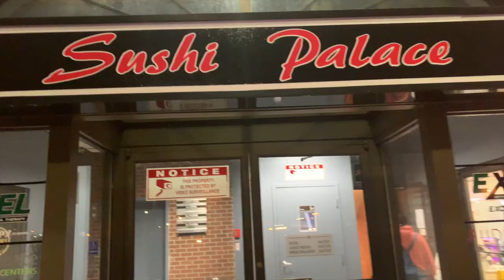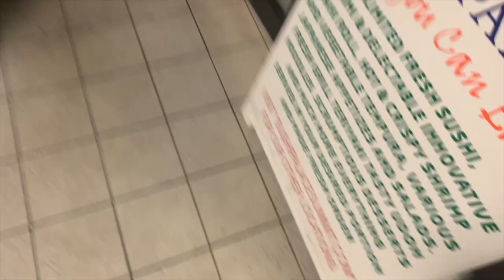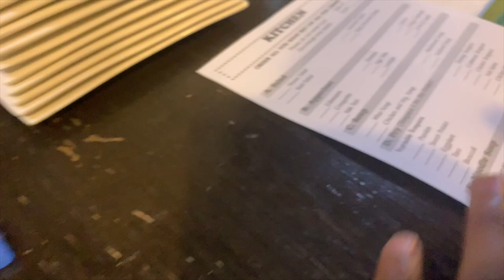Trying Sushi | Sushi Palace Vlog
In this vlog I ate at a sushi restaurant for the first time. I enjoyed it. I recommend a chicken teriyaki bento box. Also it was my friend Tylynn’s birthday. We basically took him out (but he drove lol). This was shot back in April btw.